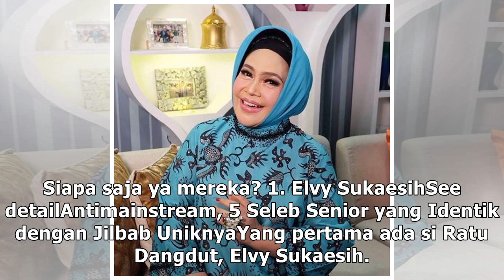Antimainstream, 5 Seleb Senior yang Identik dengan Jilbab Uniknya